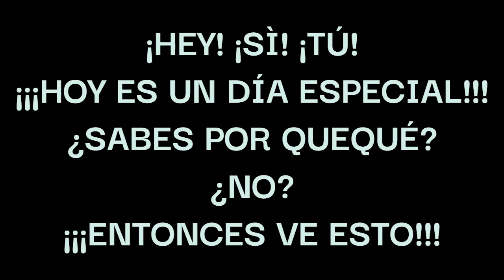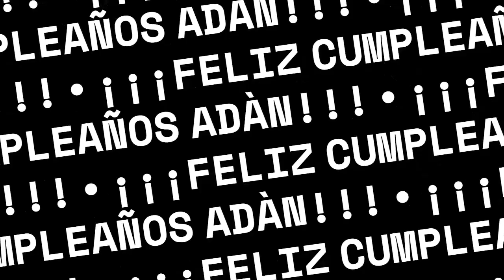feiz cumpleaños Adan